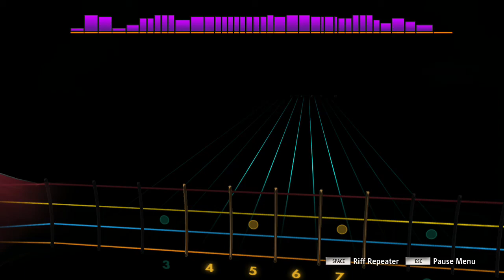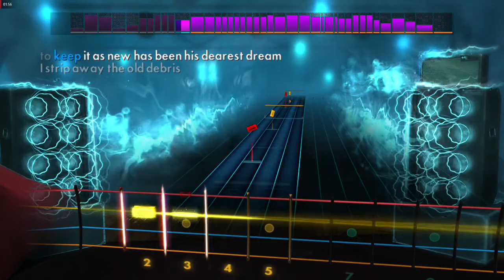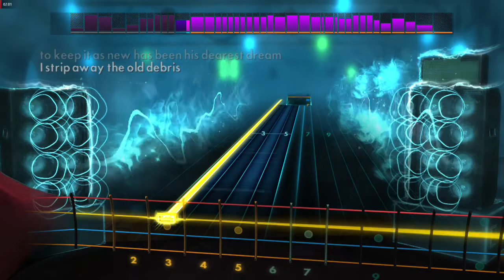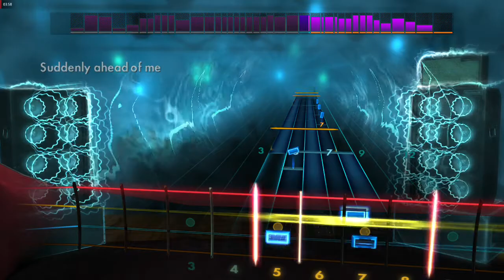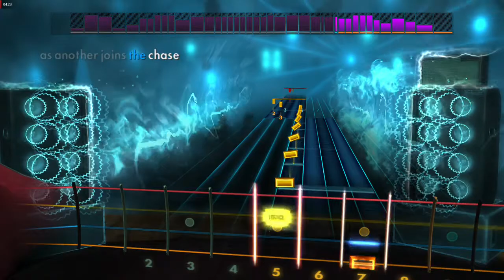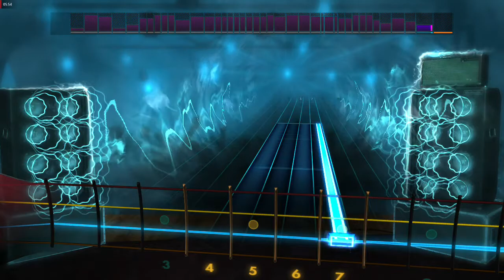Rocksmith 2014 Rush - Red Barchetta (Bass)